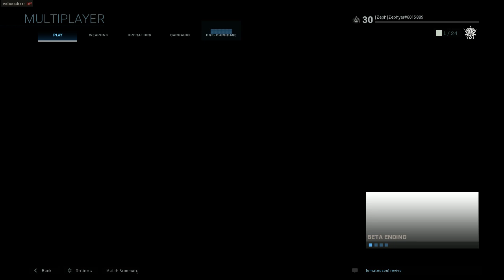Call of Duty: Modern Warfare BETA Cyber Attack, Uncut, and Un-Edited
This is a video of the Modern Warfare BETA during a Multiplayer match of Cyber Attack.
I'm not a pro at this game and do not play competitively and mostly play for fun.
This is being played on PC and PC seems to be quite unstable so there are a number of FPS drops.